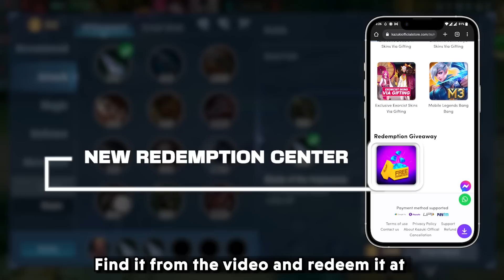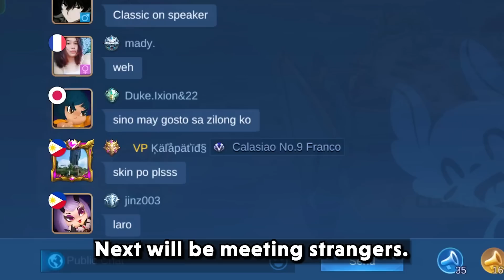10 REASONS WHY I CONSIDER MLBB OVER OTHER MOBA GAMES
This video is about the reasons which makes me love MLBB.